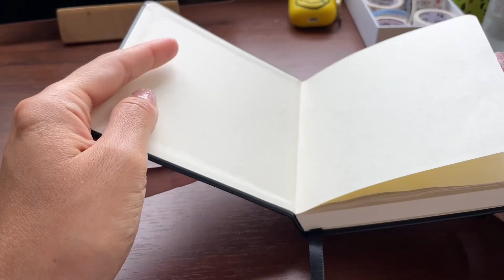How to paint like Claude Monet but with gouache | Water Lilies | step by step tutorial.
Hi guys!
In today's video I've tried to recreate Claude Monet's one of the famous works the Water Lilies with gouache. I'm trying the impressionism style for the first time and honestly I love how it turned out.
I love Claude Monet's all paintings, his way of showing the effects of light and soft colors. I hope you enjoy watching this video.